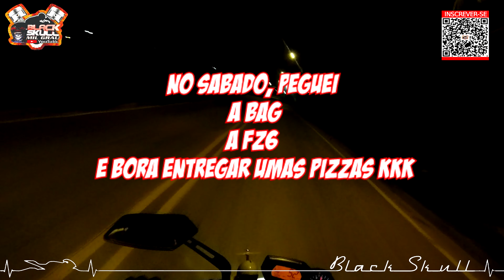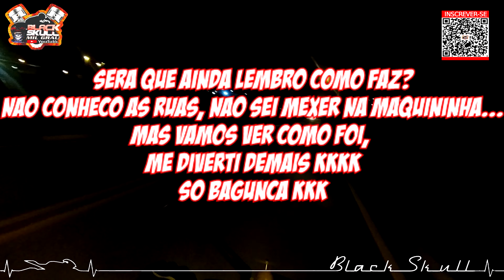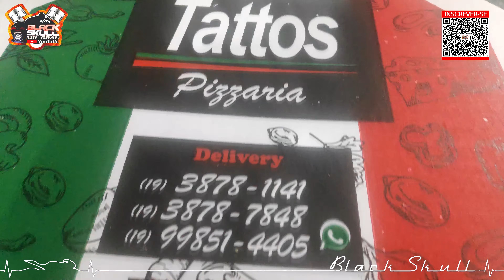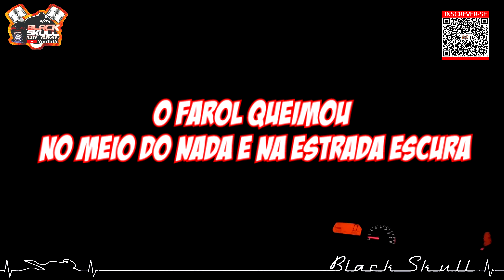ENTREGANDO PIZZA COM A FZ6 - DEU MUITO RUIM!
VEJA A CONTINUAÇÃO DO VIDEO NO LINK ABAIXO:
▬▬▬▬▬▬▬▬▬▬▬ஜ۩۞۩ஜ▬▬▬▬▬▬▬▬▬▬▬▬
Bem vindo! Ao Canal de motovlog mais divertido do YouTube!!

Steam: BlackSkullMilGrau
Origin: BlackSkullBR
Xbox One: BiackSkullBR